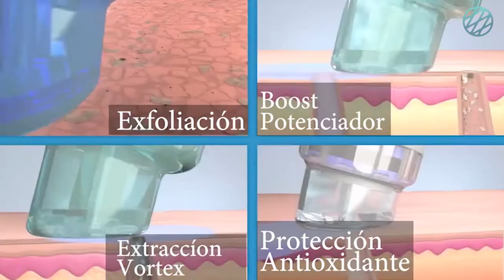MITZY CERVANTES || COMPARTE SU EXPERIENCIA DE VISITA EN PIELCLINIC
Mytzifashion de visita en PielClinic nos comparte su experiencia sobre nuestros tratamientos; aplicación de TB para Hiperhidrósis (sudoración excesiva) y Deep Cleaning 7 Fases más nuestros nuevos Activos Plásticos. Te compartimos este video y no olvides visitar nuestra página para más información sobre nuestros tratamientos.

Para conocer más sobre los Activos Plásticos visita